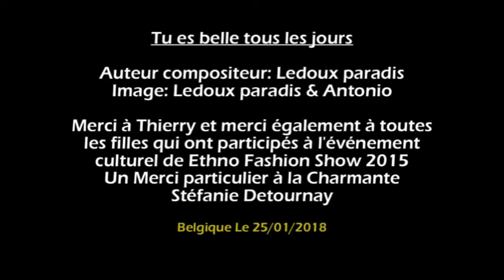Ledoux paradis et Stéfanie (Tu es belle tous les jours) B 2018 (dc)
Ledoux paradis et Stefanie Detournay
Auteur compositeur: Ledoux paradis